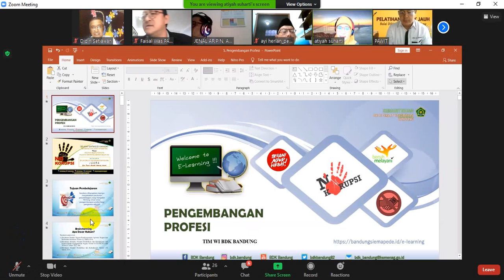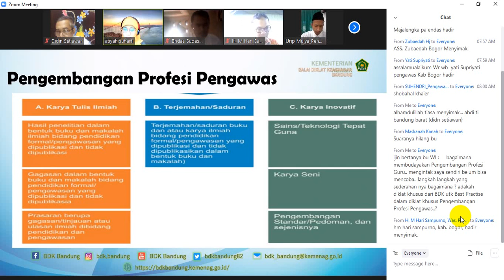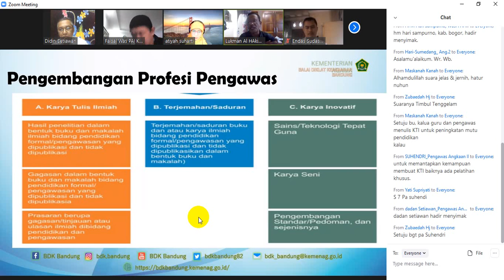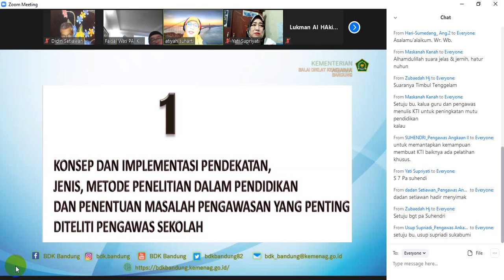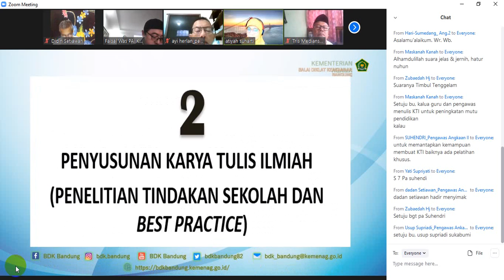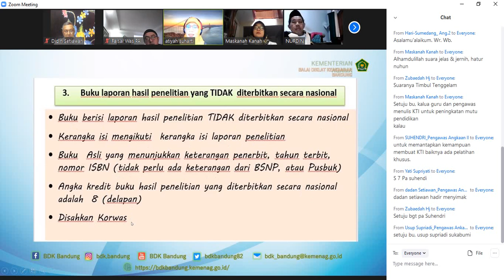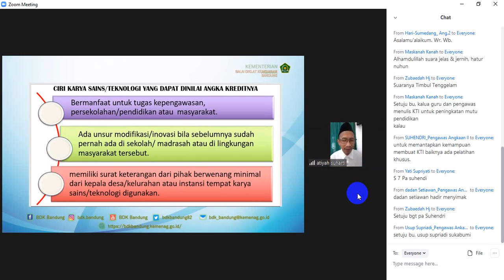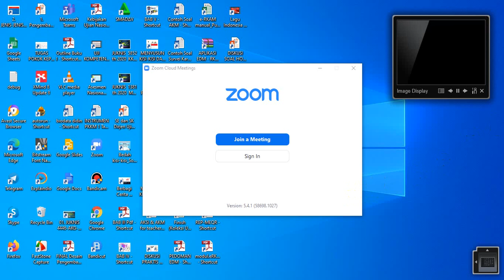Video 2021 04 19 Atikah BDK Pengembangan Profesi Pengawas